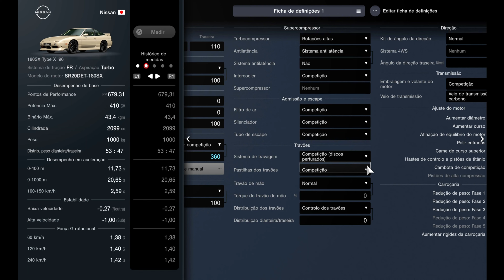Gran Turismo 7 | 397Km/h Nissan 180SX Type X 1996 | Top Speed Fully Max Tuned (PS5)